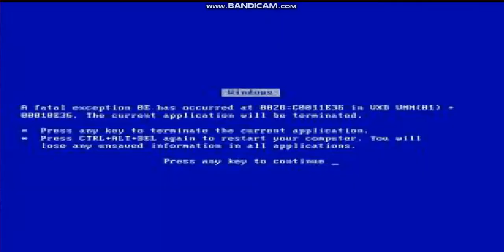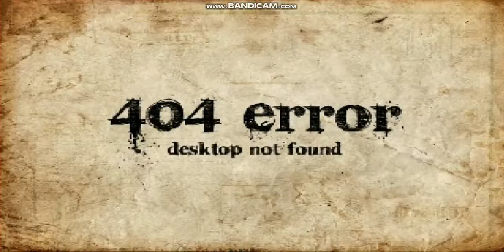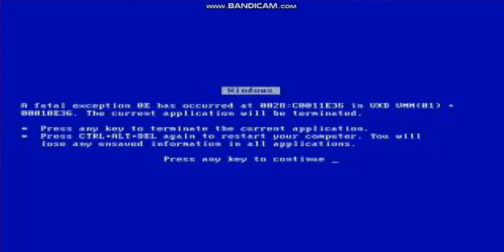Mugen SUPER DARK DONALD & SUPER DARK DONALD BROLI & ONI-SUPER DARK DONALD JUMPSCARES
REQUEST:SOUL GOLD DONALD SE